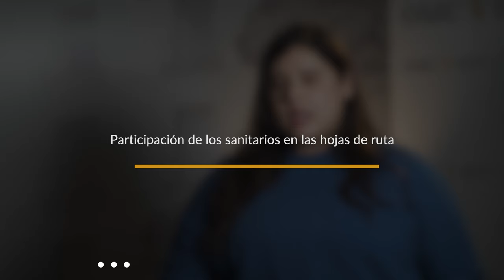Roser Maestro: “El trabajo que se elabora desde fundaciones como la FCOMCI es ejemplar”